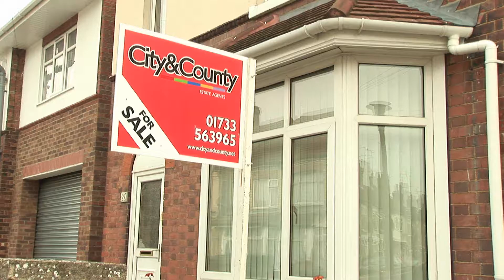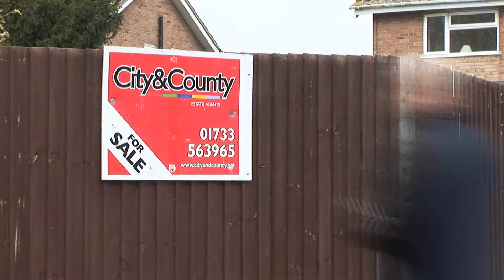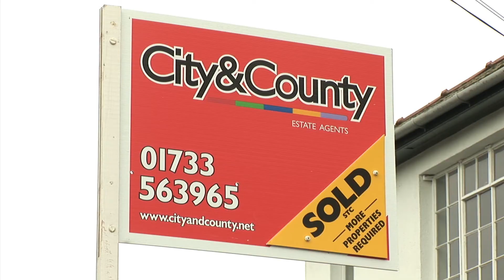City and County board video.wmv